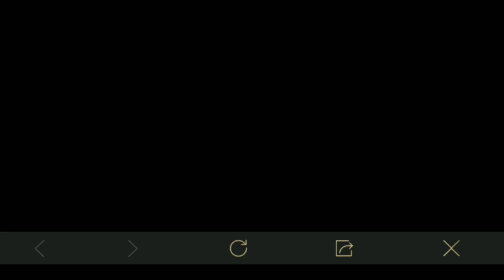MAU GRATISAN!? Buruan Masuk Event ini, Gratis Skin m16a4 - PUBG MOBILE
Cara mendapatkan kupon gratis pubg mobile
skin Aug white rabbit gratis
skin Senjata terbaru
skin baju terbaru
open premium crate
vpn pubg mobile terbaru
vpn trik terbaru
Cara hoki Buka peti
Cara hack pubg mobile
skin Senjata gratis pubg mobile
Trik vpn terbaru
trik pubg korea
skin AUG Permanen gratis
skin Senjata permanen gratis
trik pubg vpn
trik pubg emulator
trik pubg tidak lag
trik pubg lite
trik pubg 2019
trik pubg mobile vpn
trik pubg pc
trik pubg menggunakan vpn
trik pubg mobile
trik pubg android
trik aim pubg mobile
trik agar pubg mobile tidak lag
pubg trik and tips
trik aneh pubg
trik agar ping stabil
trik auto aim pubg mobile
awan trik pubg
trik bermain pubg
trik bermain pubg android
trik bermain pubg pemula
trik barbar pubg
trik bermain pubg untuk pemula
trik bermain pubg pc
trik bermain pubg di pc
trik bug pubg
trik baju pubg mobile
trik bermain pubg bagi pemula
trik chicken pubg
trik cheat pubg
trik kontrol pubg
trik buka crate pubg mobile
trik membuka crate pubg
trik buka crate pubg
trik open crate pubg mobile
awan trik config pubg
trik pubg di android
pubg trik dan tips
trik dasar pubg
trik download pubg
trik main pubg di sanhok
trik chicken dinner pubg mobile
trik aim di pubg mobile
pubg trick
pubg mobile trick
trik game pubg
trik gacha pubg mobile
trik gacha pubg
trik gacha pubg korea
trik grafik pubg
trik uc pubg gratis
trik skin pubg gratis
trik menang game pubg
trik rahasia game pubg
trik pubg hp kentang
trik headshot pubg
trik hoki pubg
trik hack pubg
pubg trick hindi
trik item pubg
trik pubg mobile indonesia
trik jago pubg
trik jitu pubg mobile
trik pubg 4 jari
trik 3 jari pubg
trik terjun jauh pubg
trik control pubg
trik kill pubg mobile
trik keren pubg
trik kill pubg
trik peti klasik pubg
kupon trik pubg
trik membuka peti klasik pubg
trik pubg lancar
trik pubg lag
trik loot pubg mobile
trik licik pubg
trik loot pubg
trik pubg no lag
tips dan trik pubg lite
trik pubg mobile tidak lag
trik pubg mode zombie
trik pubg mobile recoil
trik pubg m
trik nickname pubg
trik nama pubg
trik ganti nama pubg
trik pengaturan pubg
trik permainan pubg
trik pengaturan pubg mobile
trik parasut pubg
trik ping pong bitcoin
trik rahasia pubg mobile
trik rahasia pubg
trik recoil pubg
trik rank pubg
trik push rank pubg
trik no recoil pubg mobile
trik naik rank pubg
trik pubg skin gratis
trik pubg sanhok
trik pubg squad
trik sniper pubg
trik setting pubg mobile
trik skin pubg
trik sensitivitas pubg mobile
trik spray pubg
trik skin pubg mobile
trik pubg terbaru
trik tips pubg
trik tersembunyi pubg
trik tersembunyi pubg mobile
trik terjun pubg
trik tombol pubg mobile
trik tembak pubg
trik tombol pubg
trik ping tool
trik uc pubg
trik update pubg
trik unik pubg mobile
trik beli uc pubg mobile murah
trik top up pubg
trik vpn pubg mobile
trik vpn pubg mobile terbaru
pubg trik video
Cara paling hoki Buka kotak pubg mobile
Cara paling hoki Buka crate pubg mobile
Cara paling hoki Buka peti pubg mobile
trik zona pubg
trik pubg 2018
trik main pubg 2019
trik vpn pubg terbaru
vpn trick pubg
vpn trick pubg emulator
vpn trick for pubg
vpn trick for pubg mobile
cara vpn pubg korea
cara setting vpn pubg lite
vpn trick pubg season 8
kupon gratis
Trik gratisan pubg mobile
kepingan premium crate gratisan

SOUND
   ELEKTRONOMIA - LIMITLESS

Outro ~
Original Remix by Samuel Joseph